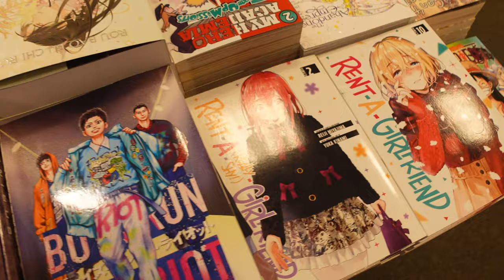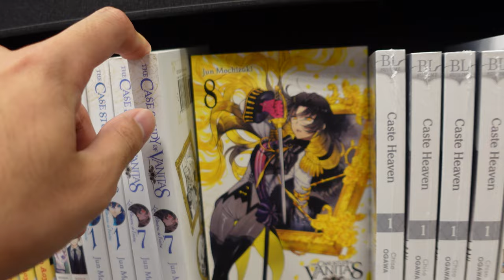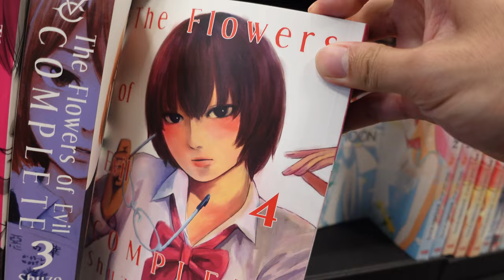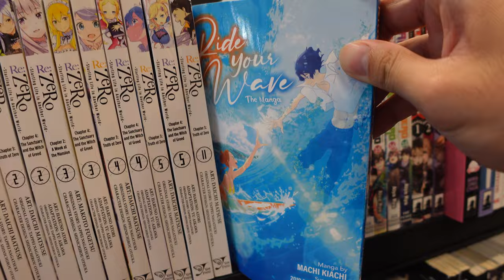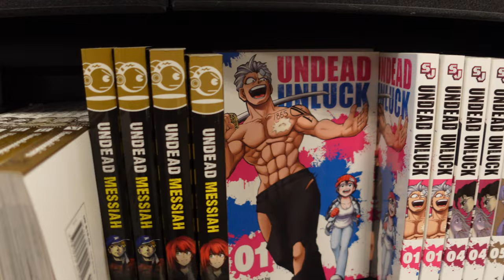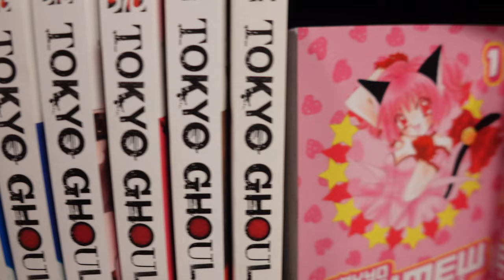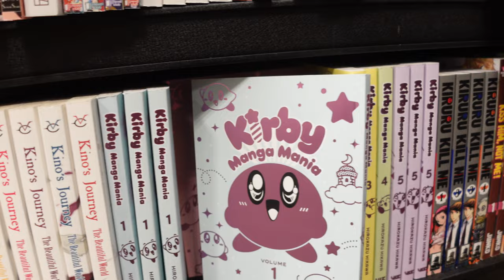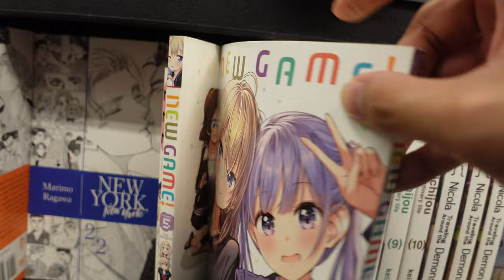Barnes and Noble had a MASSIVE MANGA SALE! | Come Manga Shopping with Me!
barnes and noble finally had their massive buy one, get on 50% off manga sale, so you know we had to take advantage of it! we got a pretty good manga haul, so be sure to stick around til the end to see what i got!